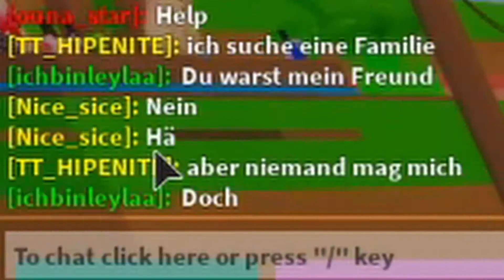Roblox RP ... I Roblox (German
Hey! Willkommen zu meiner Beschreibung!

Möchtest du mehr davon sehen?

Mein Equipment:
                :  Das zweite finde ich leider nicht.

Bewirbt euch bei DIscord und werdet Teil beim Fungamingclan (FG) !

Ihr seid einfach die besten!

FAQ'S bzw. frequently asked questions

Wie mache ich meine Thumbnails?
- PicsArt und Paint

Wie bearbeite ich meine Videos?

PS: Alles  ist nur zur Unterhaltung gedacht.

Das war's auch für Heute, Tschüss